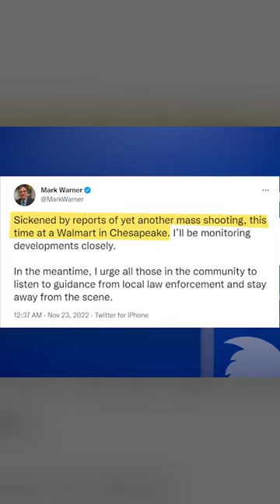Walmart Employees Sheltered in Bathrooms During Chesapeake Mass Shooting massshooting shorts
A mass shooting at a Walmart in Chesapeake, Virginia has left at least seven people dead, including the shooter. Several other people were injured. This marks the second high-profile shooting in the U.S. in less than a week.

The attack happened at a Walmart Supercenter in Chesapeake around 10 p.m. Tuesday. Police released details earlier this morning. "The attack took place less than an hour before the store was set to close," an officer explained in a press conference.

Employees at the Supercenter reportedly hid inside bathrooms as shots rang out.

Chesapeake Police Public Information Officer Leo Kosinski said, "Once the initial officers first got here, they quickly realized it was an active threat type situation. So we kind of switched our tactics to an active threat response and kind of went in that motion."